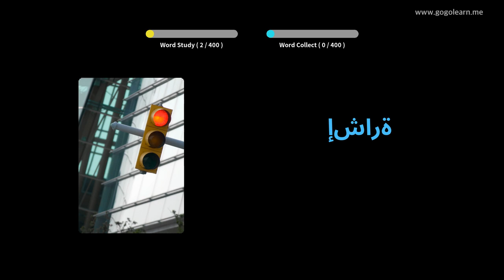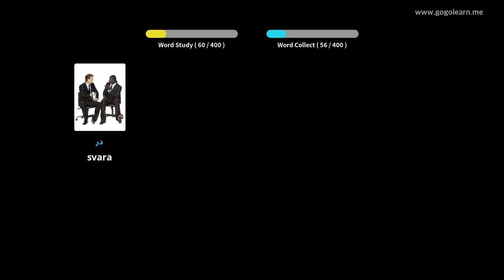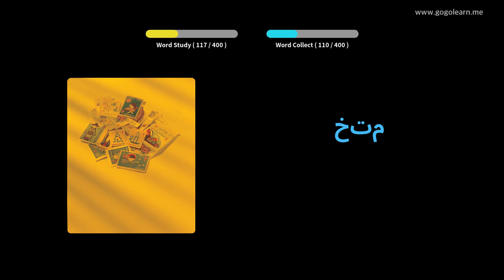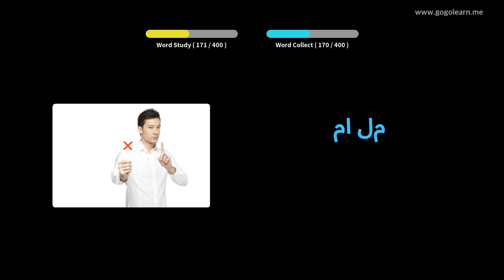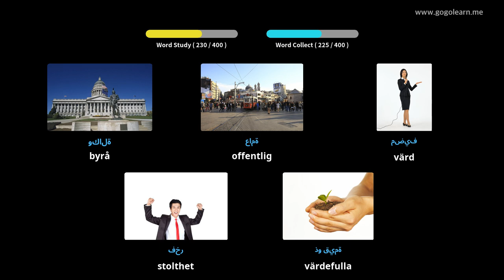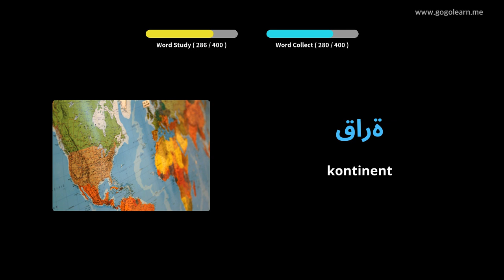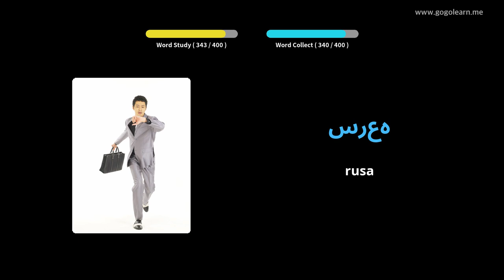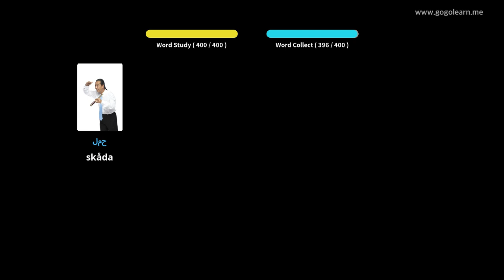Lär Dig Arabiska Genom Bilder |Arabiska Ordförråd Middle School 3 | Golearn